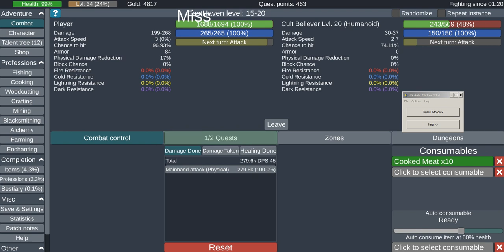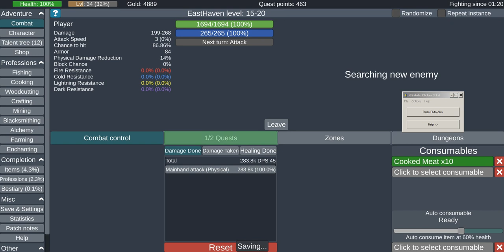storming heaven 55